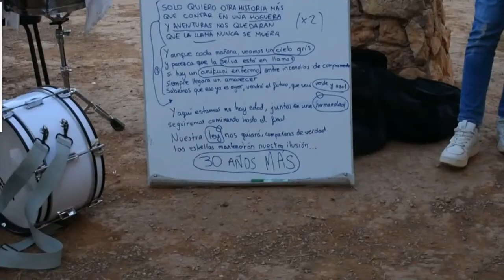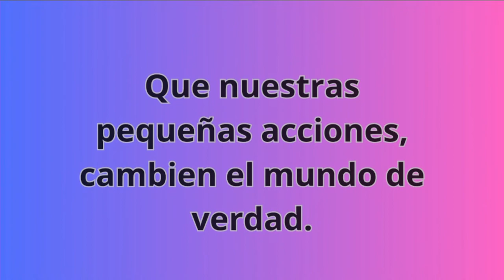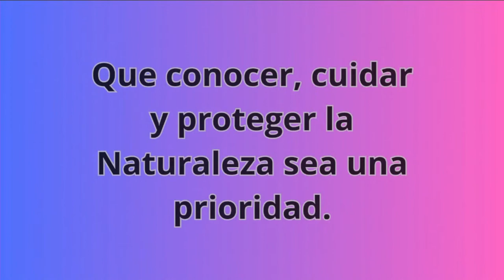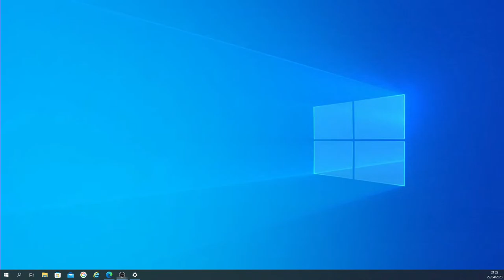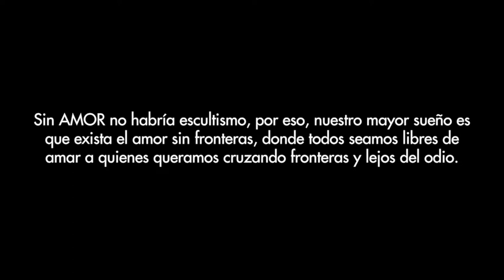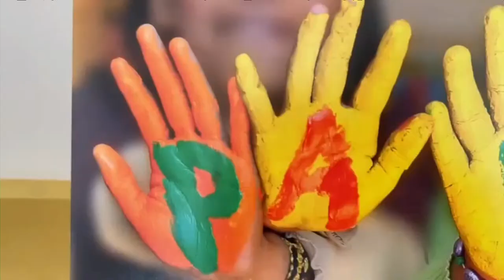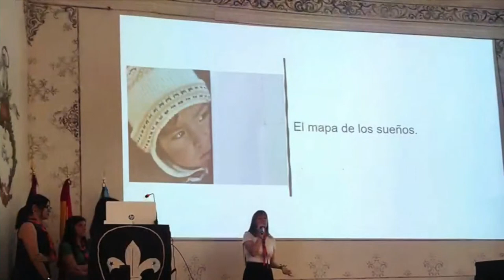Festival Regional de la Canción Scout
Festijorge 2023 - Murcia